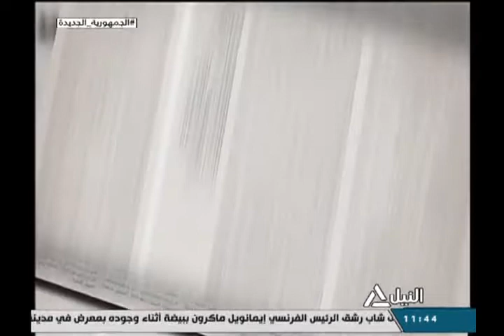صحافة الغد 28-9-2021